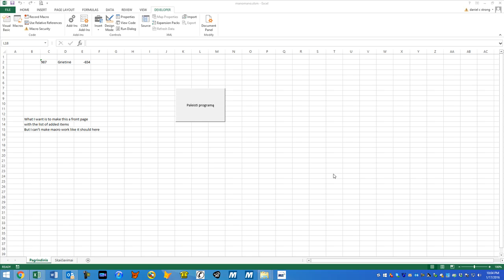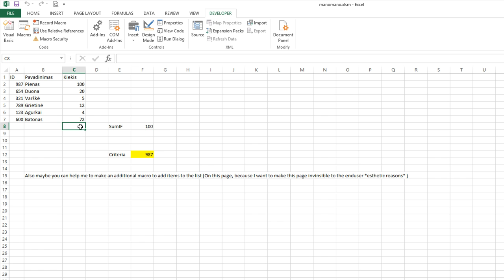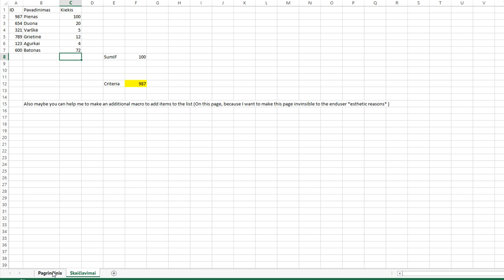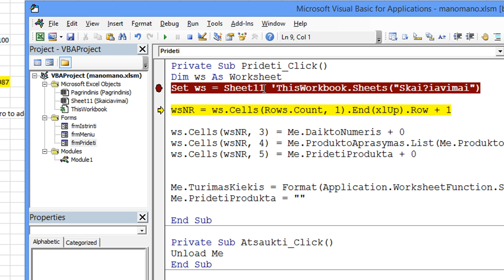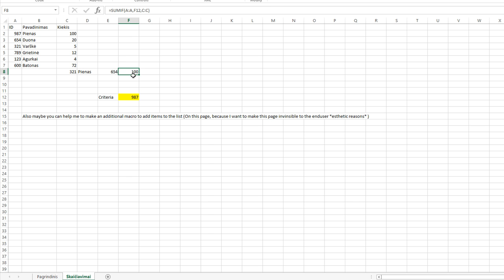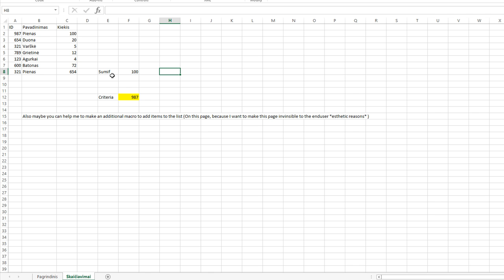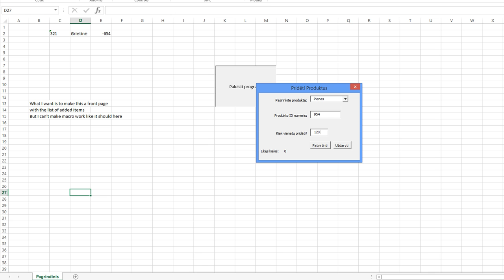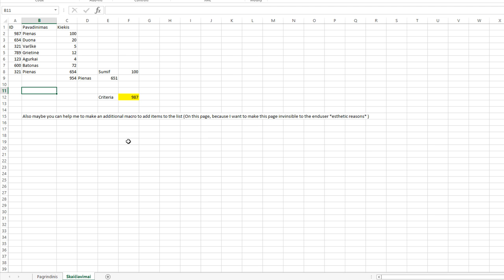Excel VBA - Helping Wolfy with Data Entry Automation, Using Correct Sheet for Hidden Data Entry